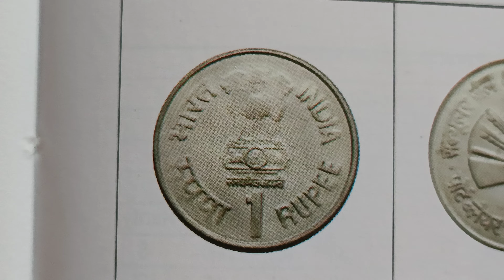year 1997 price 200,100,75, 50, 25, 15,10, 5,1 rupees coin India